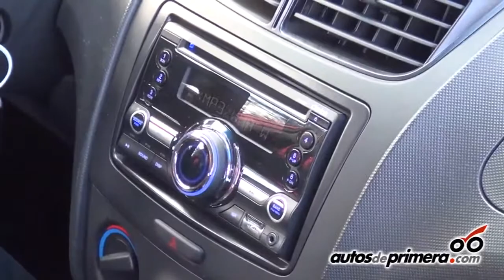Nuevo Chevrolet Sail Sport Hatchback en Colombia